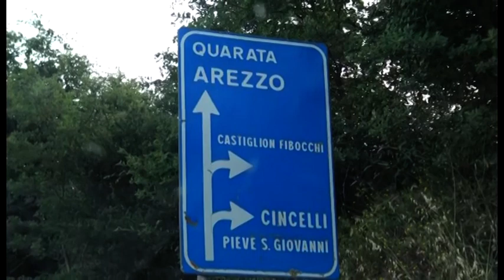Ponte Buriano, la tragedia di Genova e le troppe polemiche sulla chiusura per la messa in sicurezza